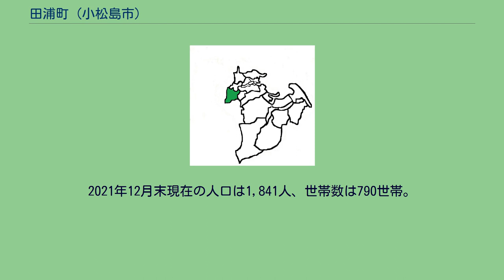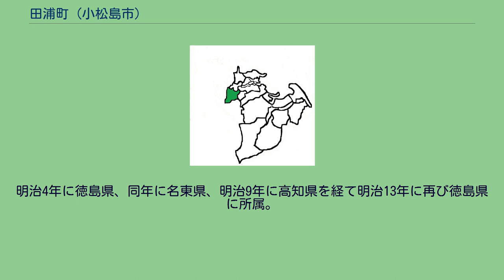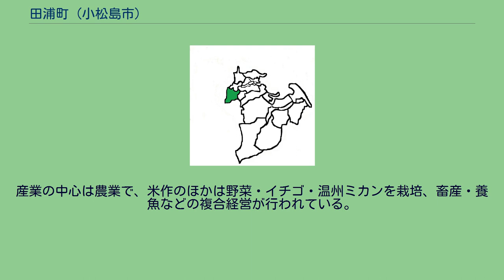田浦町 (小松島市)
日本 」 徳島県 」 小松島市 」 田浦町 田浦町（たうらちょう）は、徳島県小松島市の町名。
2021年12月末現在の人口は1,841人、世帯数は790世帯。
小松島市の北西部に位置する。
西は北流する勝浦川によって徳島市と相対し、南は田浦山地によって徳島市飯谷町と境をなし、また芝生川によって東は新居見町と接している。
北は前原町に、北東は日開野町に接続している。
徳島県道33号小松島佐那河内線が中央部を東西に横断して日開野町内で徳島南バイパス（国道55号）と結び、県道33号線に沿って街村を形成し商店が点在している。
田浦町は農村地域で農村集落が点在し、主として稲作を中心として前山丘陵の傾斜面にミカンが栽培されている。
前山古墳は竪穴式古墳で、4世紀初めに造営されたものである。
この地域の「たたら音頭」は県無形民俗文化財である。
田浦村は江戸期から町村制が施行された1889年（明治22年）にかけて勝浦郡に存在した村。
江戸期は田野浦村とも称した。
徳島藩領。
勝浦川流域はたびたび堤防が結界して洪水に襲われ、天保14年の洪水は七夕水と呼ばれ、当地の堤2ヵ所が切れて、流失家屋15・流失人馬30余であった。
嘉永2年のものは阿呆水といわれ、当村と前原村の堤が切れて田畑が磧と化したといい、慶応2年には寅年の大水と呼ばれる洪水で大きな被害を受けている。
田浦城主であった宍草玄仲は蜂須賀氏が阿波国へ入国後、国後浪人となり、蜂須賀氏に従って入国した本木右衛門を養子とした。
本木家は宍草家のあと、元和年間から政所（庄屋）を勤め、享保初年頃、林家を経て享保3年に荒川家の後、武市家が庄屋となっている。
明治4年に徳島県、同年に名東県、明治9年に高知県を経て明治13年に再び徳島県に所属。
田浦は明治22年から昭和32年にかけて存在した大字名。
はじめは小松島村、明治40年に小松島町、昭和26年からは小松島市の大字となる。
明治23年に松島尋常小学校児安分教場が開校。
明治25年に現在の児安小学校の前身である児安尋常小学校として独立開校した。
大正期から昭和期にかけて養蚕とともにわら加工品の生産も行われた。
昭和32年より現在の町名となる。
昭和57年の耕地面積は110.5haのうち田73.5ha、畑3ha、果樹園33ha、筍1ha。
産業の中心は農業で、米作のほかは野菜・イチゴ・温州ミカンを栽培、畜産・養魚などの複合経営が行われている。